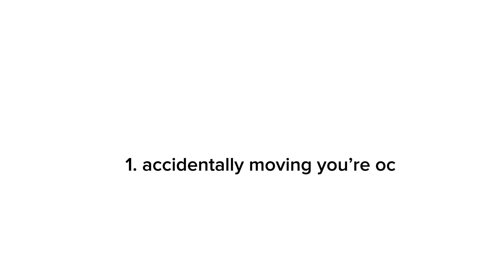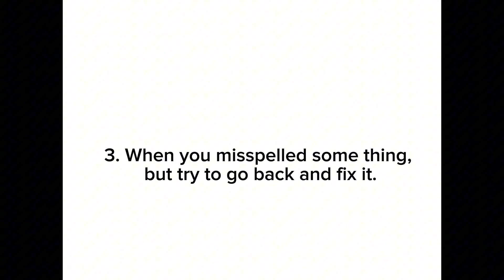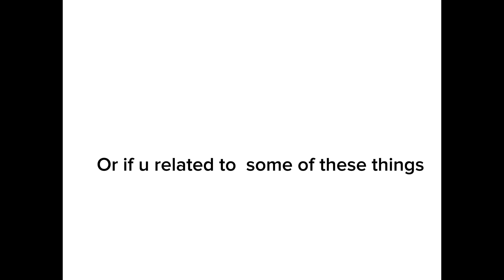4 things I hate in gacha